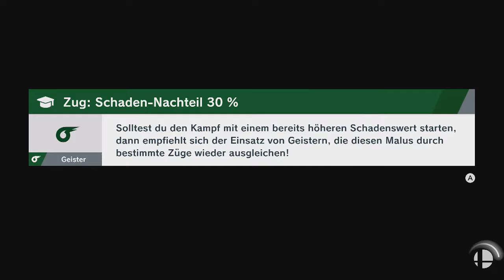Super Smash Bros. Ultimate - Ashnard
Spieler: Lucas, Ganondorf und Glurak